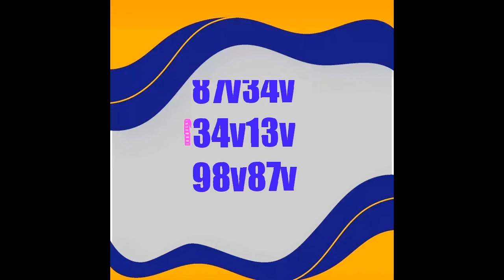boul cho pou tiraj NY & Florida A.M (28/12/21) 💯🤑🔥